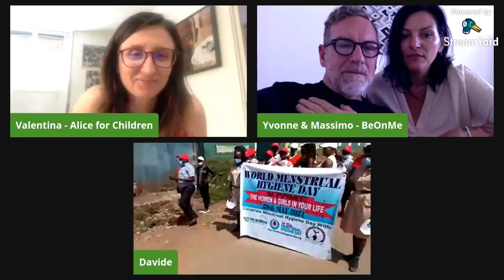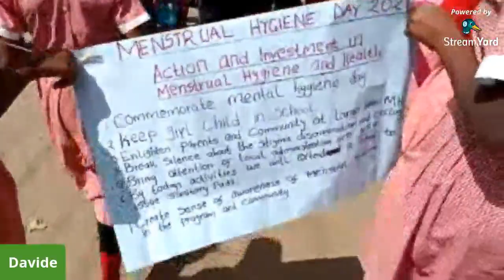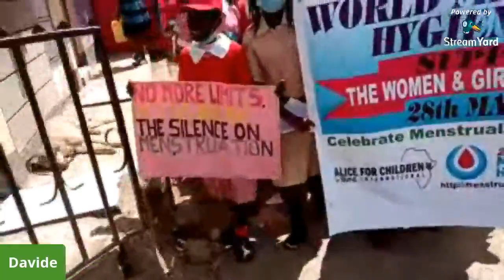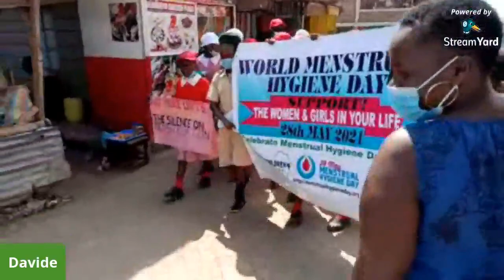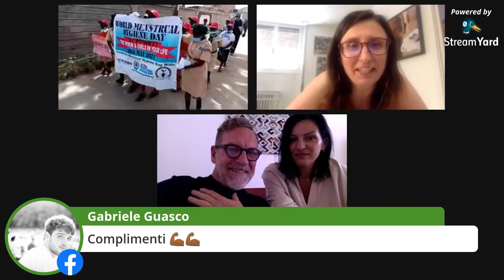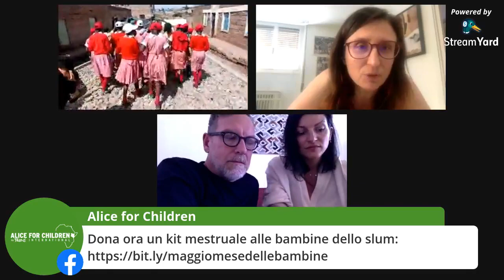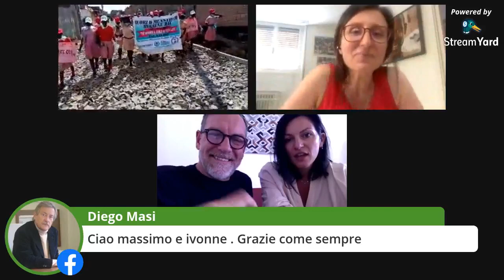Menstrual Hygiene Day - In diretta da Dandora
Oggi, 28 maggio, è la giornata internazionale per l'igiene mestruale!

A Dandora si terrà una marcia delle nostre bambine per sensibilizzare la comunità verso la tematica della Period Poverty!

Siamo in diretta con Davide, nostro direttore delle attività, e con Massimo San Giuseppe di BeOnMe, nostro sponsor nella campagna in difesa delle bambine!